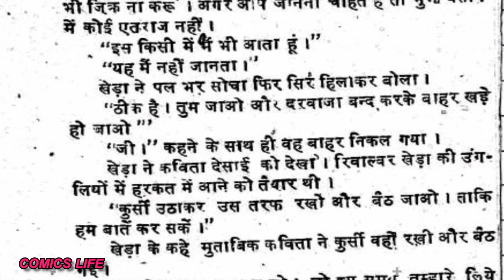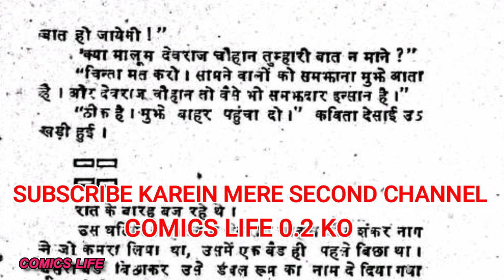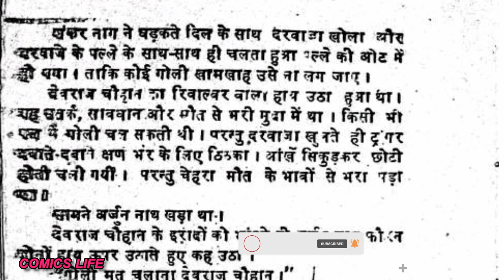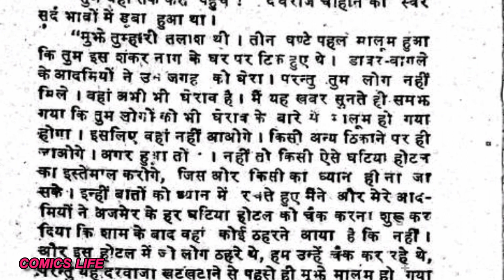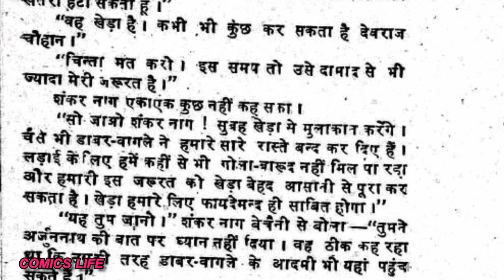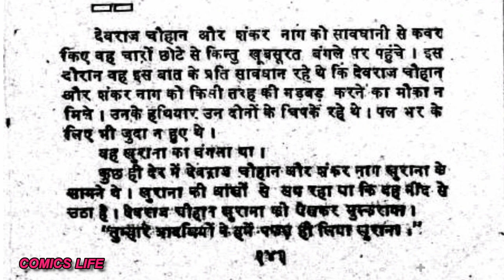NISHANEBAAJ || EPISODE 7 || ANIL MOHAN || DEVRAJ CHAUHAN SERIES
NISHANEBAAJ  :- ANIL MOHAN  KI DEVRAJ CHAUHAN SERIES ka  ek romanchak novel.

DHANYAWAD. 🙏🙏